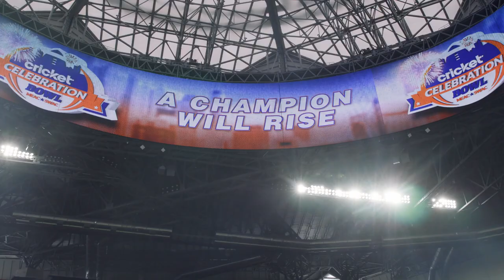🏈🔵 Jackson State Football Insane Recruit Video | The Legacy of Coach Prime Deion Sanders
🔥Welcome to Media One Sports | 24-7 Breaking Sports News and Highlights🔥

PLEASE CONSIDER DONATING TO HELP MY CHANNEL GROW

Coming Soon To Channel:
✅😎 Mic'd Up Series - Coming Soon
✅😎 Free Gameday Tickets & Fan Experience
✅😎 Exclusive Gameday Player Footage